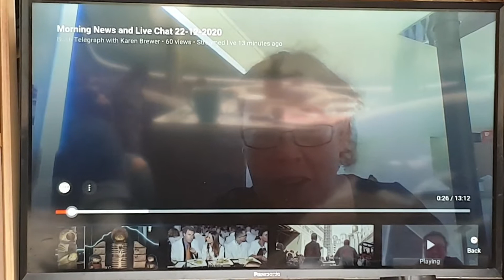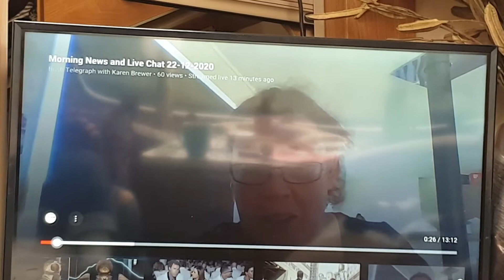1/3 They Tried to SHUT UP the Voices as Jesus entered Jerusalem! if so " the Stones would Cry OUT"